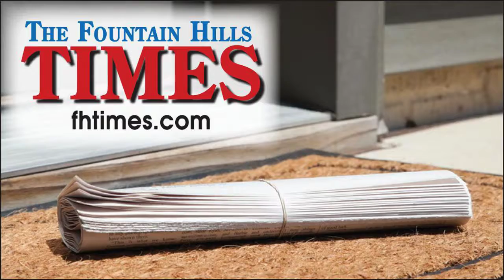July 3rd Review